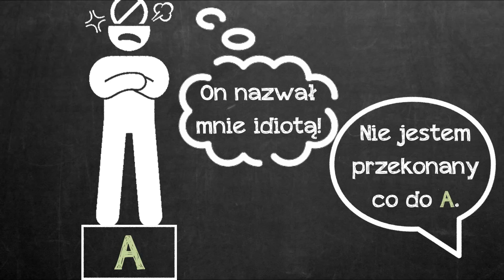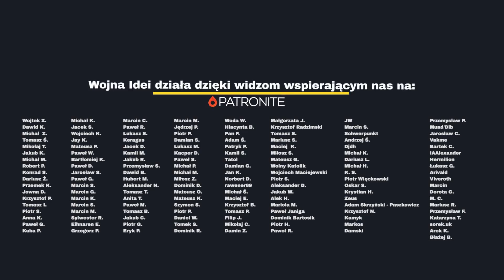Dysonans poznawczy | Idea w 2 minuty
Jak działa dysonans poznawczy, czyli to nieprzyjemne uczucie, którego doświadczamy gdy dociera do nas, że nie mamy racji?